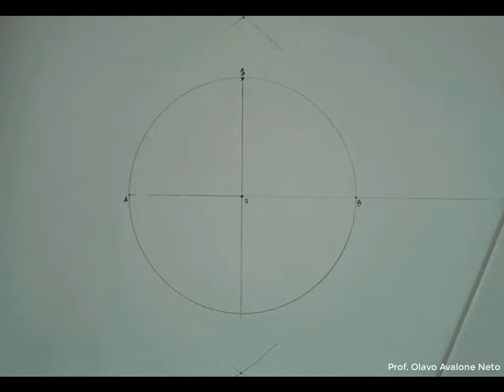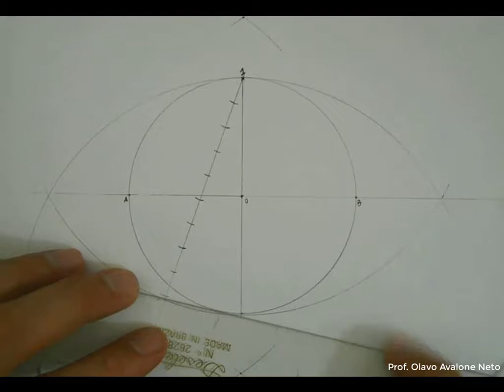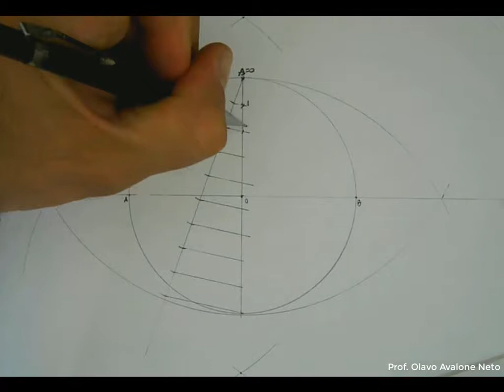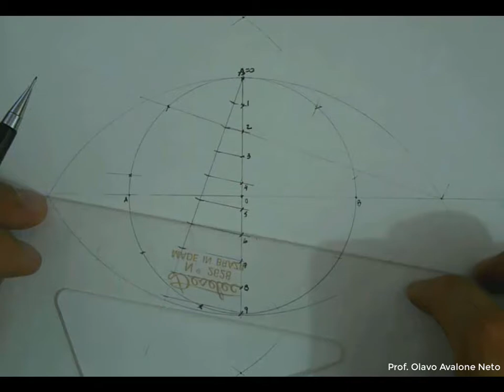Geometria Plana #024 Divisão da reta / circunferência em "n" partes iguais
Como dividir uma reta em um número qualquer de partes?
Como dividir uma circunferência em "n" partes iguais?
Método de divisão aproximada de uma circunferência (e também de uma reta) em um número qualquer de partes.